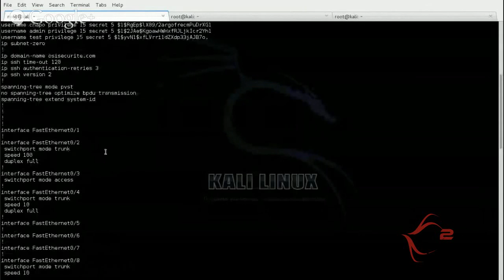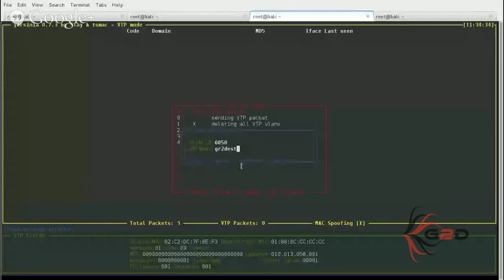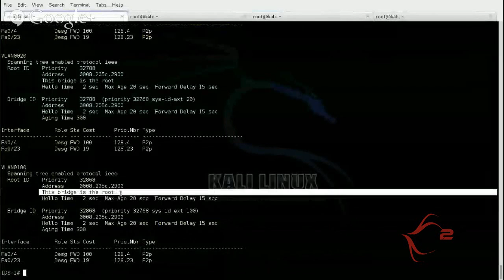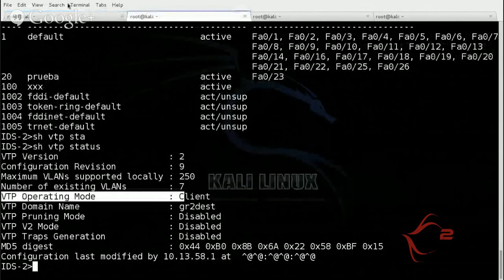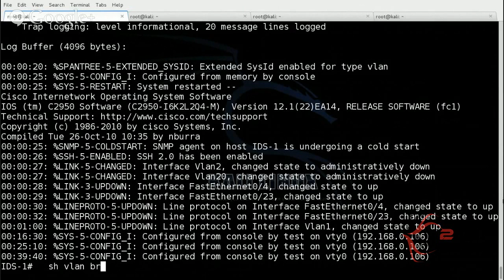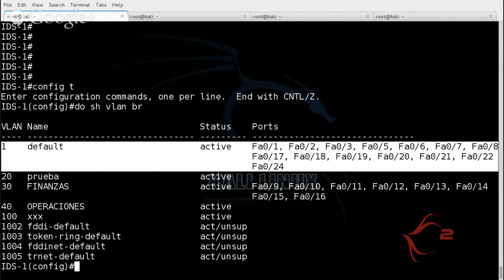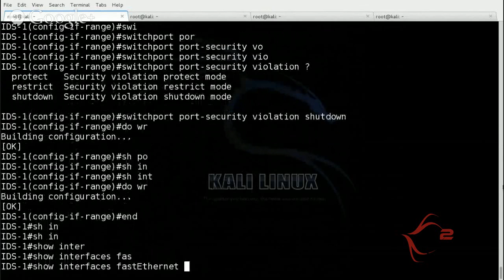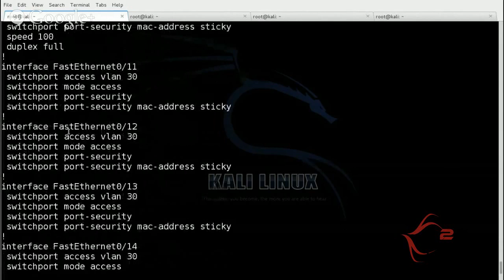Sesión 25: Atacando capa 2 de tecnologías Cisco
El contenido de este canal es meramente informativo por lo tanto Gr2Dest y sus integrantes no se hacen responsables por el uso que se le de a la información.